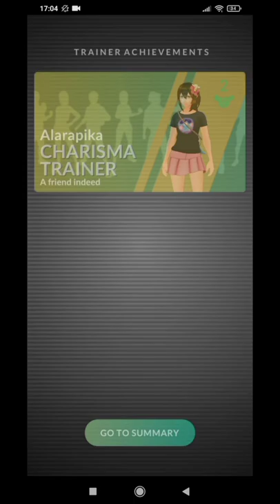If Pokémon GO had YouTube Adds...